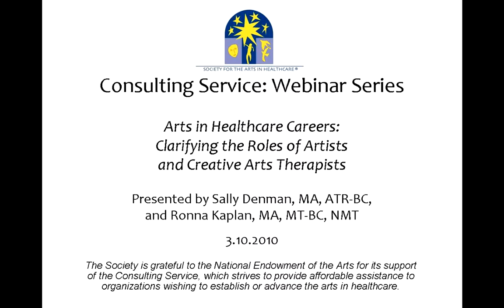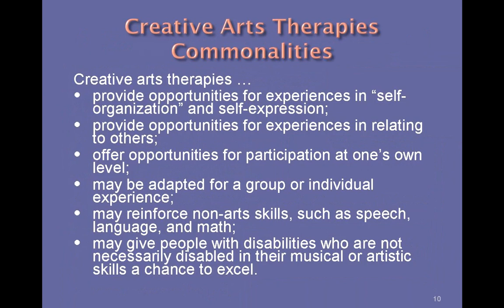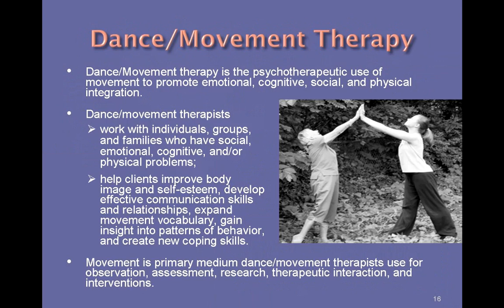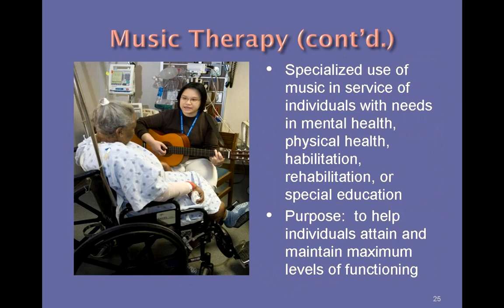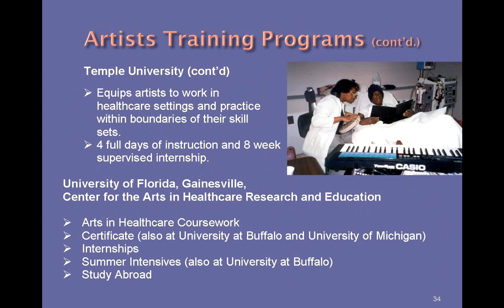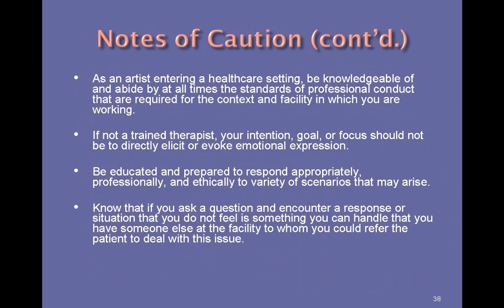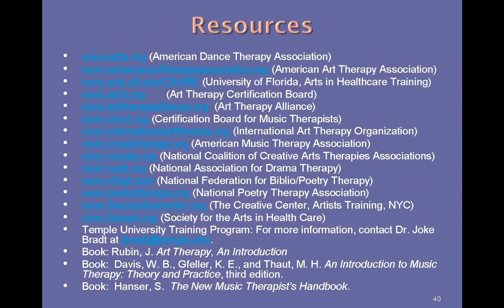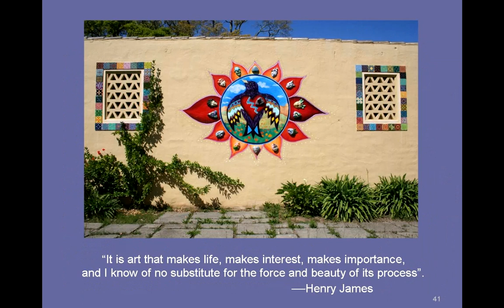Arts in Healthcare Careers.mov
Arts in Healthcare Careers: Clarifying the Roles of Artists and Creative Arts Therapists (03.10.10)

Led by

Sally Denman, Artist Facilitator, Arts in Mental Health Program, Napa State Hospital
Ronna Kaplan, President, American Music Therapy Association, and Director, Department of Music Therapy, The Music Settlement